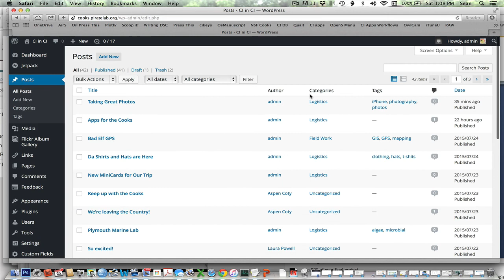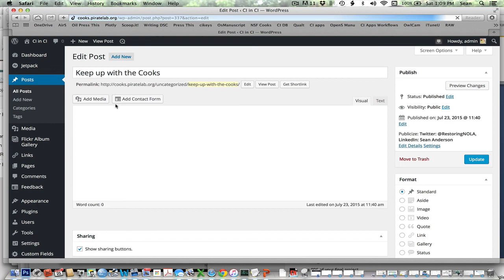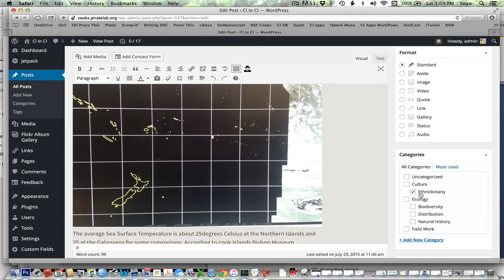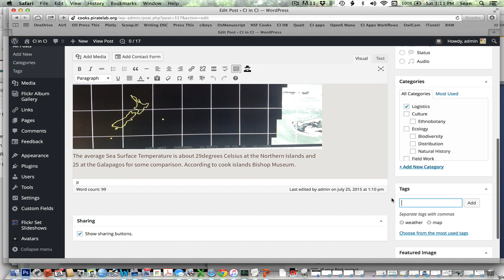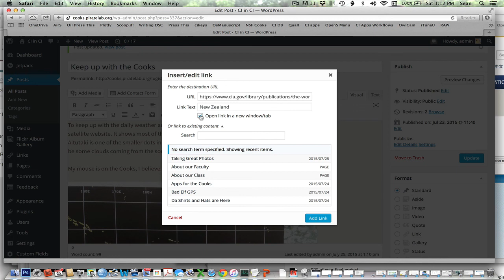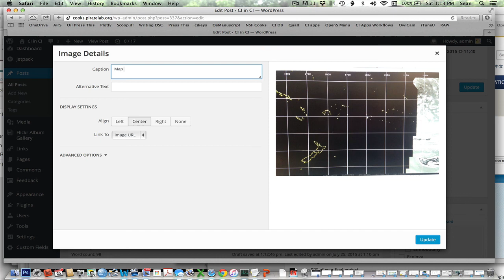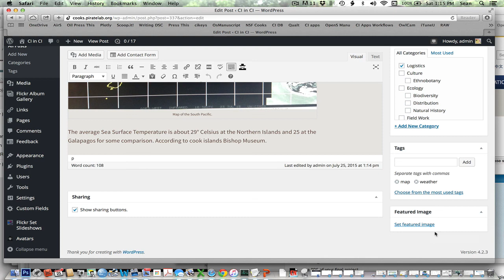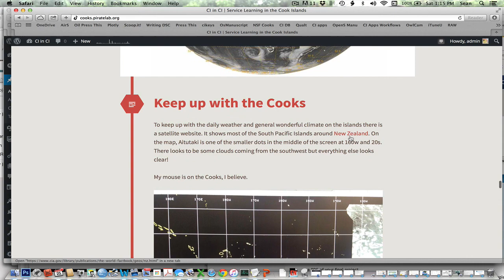Fine Tuning WordPress Blog Posts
Here I give some suggestions for more sophisticated blog postings:
1) use categories & tagging
2) embed hyperlinks
3) adjust & caption your photos
4) use a featured image with each post